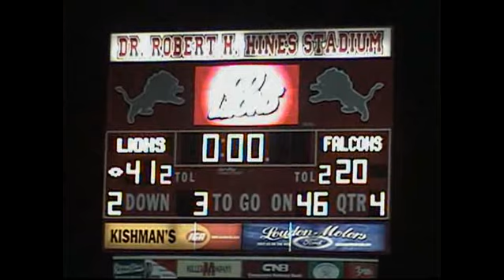Minerva Football 2012: Field